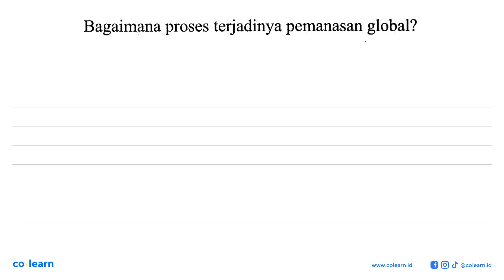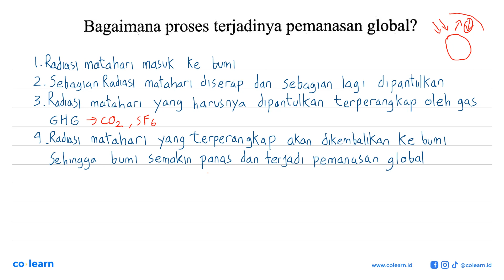Bagaimana proses terjadinya pemanasan global?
Topik atau Materi: Dampak Pemanasan Global - Gejala Pemanasan Global - Fisika Lingkungan - Fisika Kelas 11 SMA - K-13

Sumber Soal: Fisika Peminatan Kelas 11 Smt.2, K-13, RC, 2019 , N/A

00:00 : Bedah Soal
01:00 : Konsep, rumus dan pengertian Dampak Pemanasan Global
01:18 : Langkah penyelesaian soal
01:03 : Jawaban akhir
01:33 : Penutup